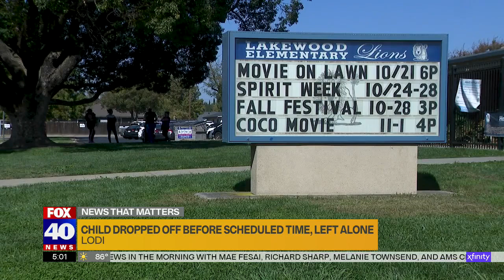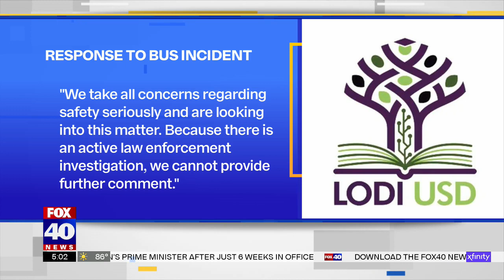Lodi man says bus driver left child alone near busy roadway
A father is calling for criminal charges against the bus driver he says abandoned his first grader near a busy roadway with no adult supervision.